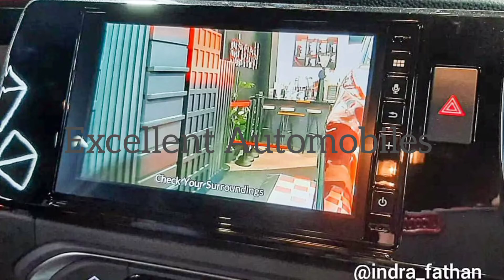2023 Honda WRV Out On Public Roads -Reveals . excellentautomobiles wrv honda yt ytvideo .